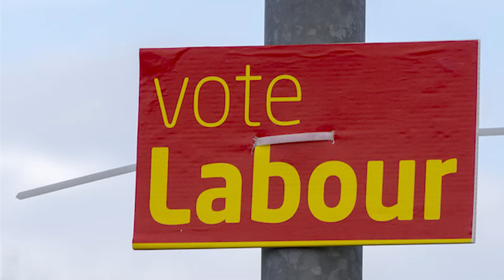Yorkshire & Humber Labour in Europe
A ten minute video from interviewing current and former MEPs from the region reflecting on their achievements and battles in the European Parliament since the UK joined in 1975.
Shot and edited by Huw Spenser.